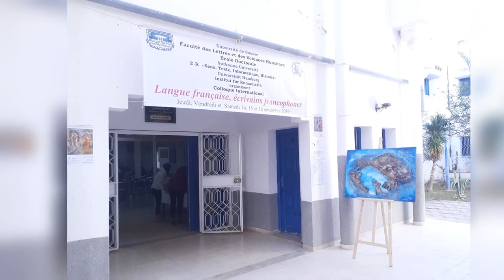Colloque : " Langue française, écrivains francophones" (Première journée, première séance)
Présidente de la séance : Professeure Alia Baccar
Premier intervenant : Charles Bonn (Professeur des Universités émérite, Université Lyon 2) : « Quelle francophonie littéraire, et quel enseignement universitaire de cette francophonie en France »
Deuxième intervenant : Mokhtar Sahnoun (Professeur des Universités, FLAH, Université de la Manouba) : « L’improbable posture de l’écrivain francophone »
Troisième intervenant : Marc Gontard (Professeur des Universités émérite, Université Rennes 2) : « La diversité francophone. Enjeux et perspectives »
Quatrième intervenante : Anne Maria Alves (Maître de conférences, Université de Bragança, Portugal) : « Etrangers venus d’ailleurs alias écrivains français d’aujourd’hui. A la croisée des langues : langue française, terre d’exil, terre d’accueil »